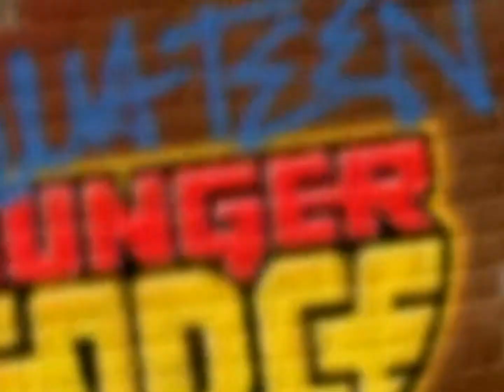Adult Swim Nov 21, 2008 Robot Chicken & Aqua Teen Hunger Force Saturdays Beginning At 11 pm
Robot Chicken & Aqua Teen Hunger Force Saturdays Beginning at 11 pm On Adult Swim.